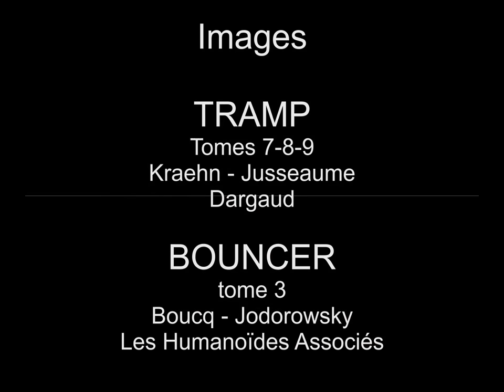Opium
Coverchallenge Jacques Dutronc
Opium fumée de rêve - base orchestration Casino de Paris 1992
Par la Compagnie du Rock a BD
Guitare chant Gazpart
Basse Eldelazik

Les images sont issues des Albums:

TRAMP
Tomes 7-8-9
Kraehn - Jusseaume
Dargaud

BOUNCER
tome 3
Boucq - Jodorowsky
Les Humanoïdes Associés

Dans le port de Saïgon
Est une jonque chinoise
Mystérieuse et sournoise
Dont on ne sait pas le nom
Et le soir dans l'entrepont
Quand la nuit se fait complice
Les Européens se glissent
Cherchant des coussins profonds
Opium ! Poison de rêve
Fumée qui monte au ciel
C'est toi qui nous élève
Aux paradis artificiels
Je vois le doux visage
Les yeux de mon aimée
Par toi j'ai son image
Dans ton nuage, fumée
A l'abri du demi-jour
Les lanternes qui se voilent
Sont de petites étoiles
Qui pâlissent tour à tour
Dans le soir au parfum lourd
Au gré de la fumée lente
Le fumeur se représente
Les plus beaux rêves d'amour
Puisqu'on dit que le bonheur
N'existe pas sur la terre
Que l'aile de mes chimères
Puisse nous conduire ailleurs
Au paradis enchanteur
Plein de merveilleux mensonges
Dans l'ivresse de mes songes
J'ai laissé prendre mon cœur

Commentaire sur la version
"Cette chanson a été créée en 1930 par Charlys (musique et paroles) et Guy d'Abzac (paroles) ; les soldats de l'infanterie de marine en ont fait un chant militaire, atypique par son sujet. Le ton mélancolique et désabusé rappelle certains autres chants (tel que Marie-Dominique). Durant la guerre d'Indochine, des soldats, loin de la mère patrie - ils partaient alors pour trois années - cédant parfois aux "merveilleux mensonges" promis dans les fumeries d'opium.
Jacques Dutronc a, à la fin des années 80, enregistré une version de ce chant ; on en trouve une version enregistrée en public dans l'ablum enregistré au Casino de Paris.
Il se trouve parfois quelques variations : "Et le soir au port falot" (couplet 2, ligne 1) ; "Puisse l'aile de nos chimères" (c. 3, l. 3), "Où dans l'ivresse de mes songes" (c. 3, l. 7) ou "fondre" à la place de "prendre" (c. 3, l. 8)
version original